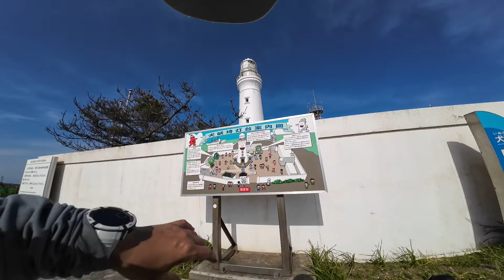【グラベルロード】ブレーキをアップグレードしたので犬吠埼までテストライド【GLOWTAC EQUAL】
息子のJAMIS RENEGADEのブレーキをアップグレード。選んだのは「GLOWTAC EQUAL」。テストライドがてら犬吠埼まで行ってきました。